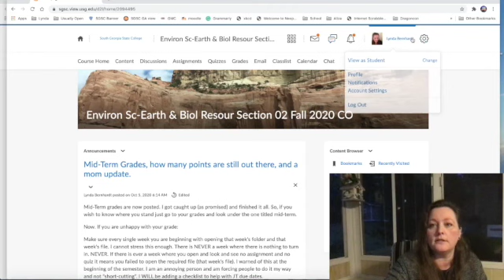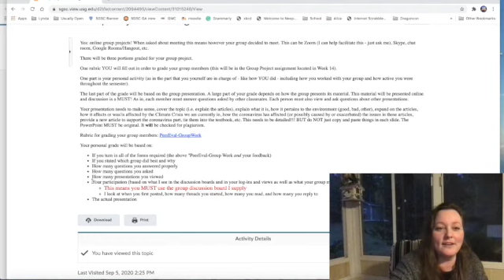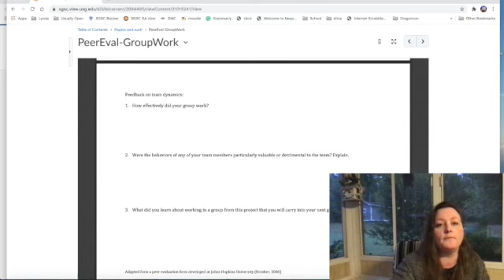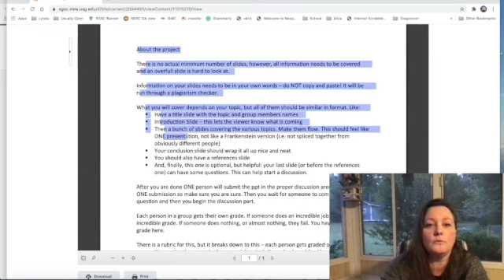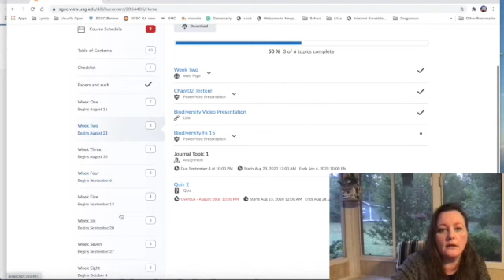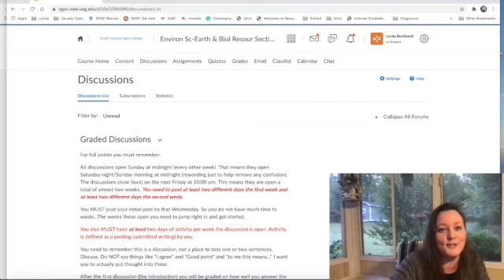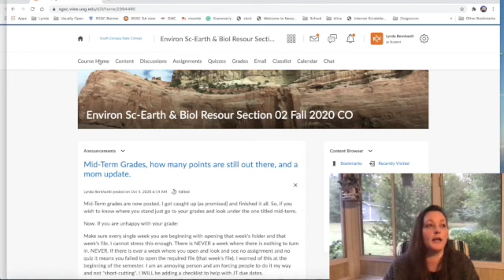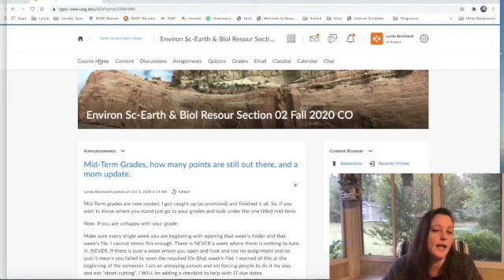Week Nine - Group Project Talk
This video is about Week Nine - Group Project Talk